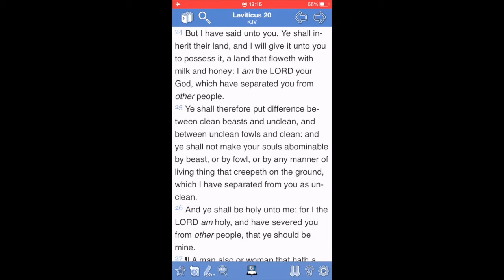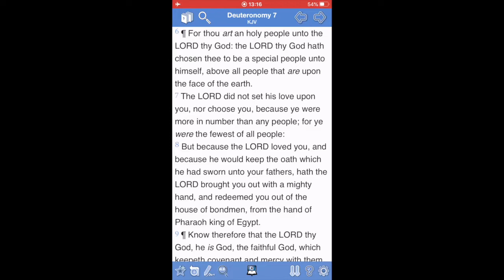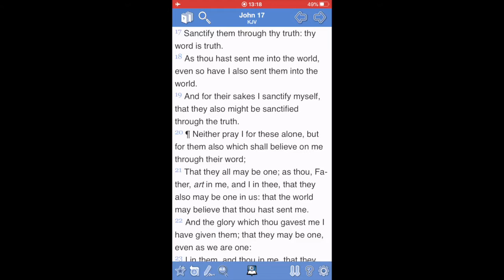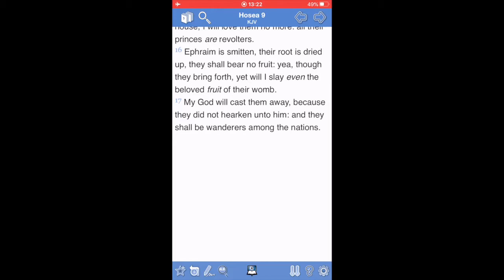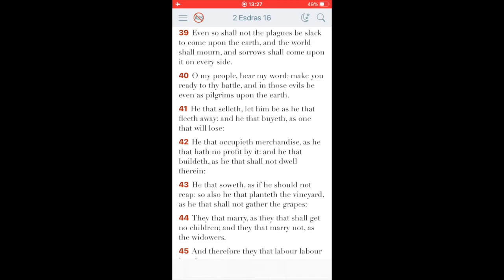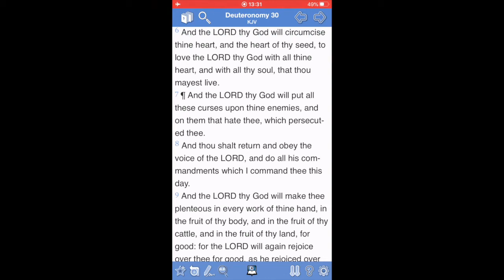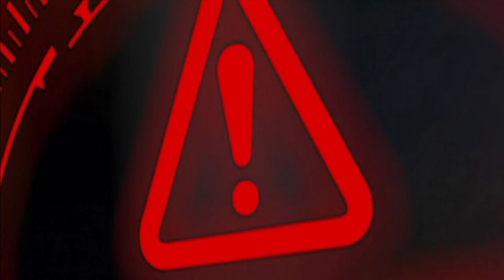ISRAELITES : Who are you? Chapter 268 : HEARKEN! ~ Listen for the truth pt.1